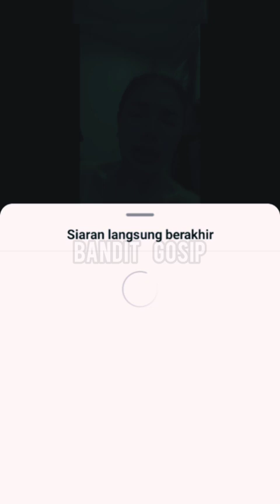Toni Dedola Meninggalkan Indonesia Nikita Mirzani Curhat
Kumpulan Live Selebritis Terupdate